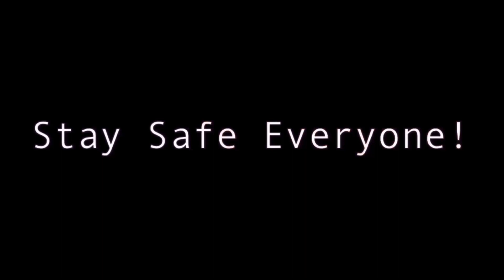500 PAIRS OF SNEAKERS IN OG COLLECTOR'S CRIB